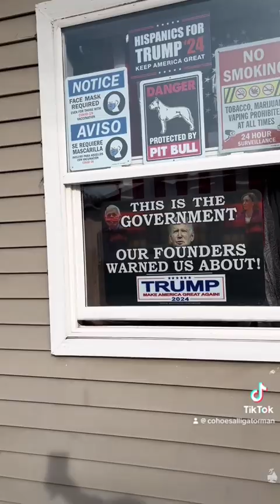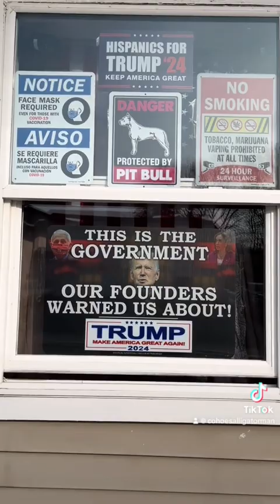60’s weather and windy 💨 give dog 🐕 bath 🛁